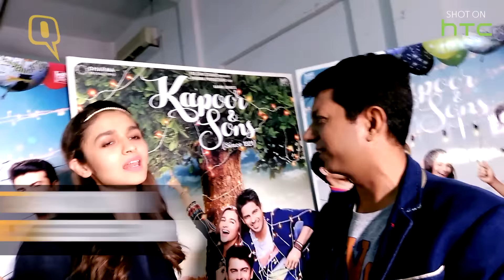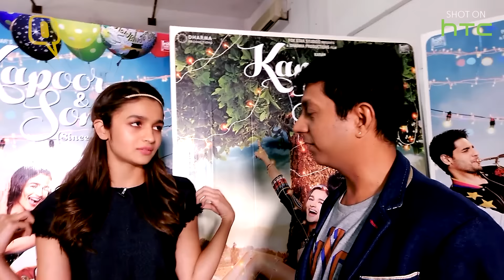Selfie Interview With Alia Bhatt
Alia Bhatt talks to The Quint about working with the hottest men in Bollywood, Sidharth Malhotra and Fawad Khan, she also spoke about Fawad’s no kissing policy and she wants one birthday gift from all her fans!